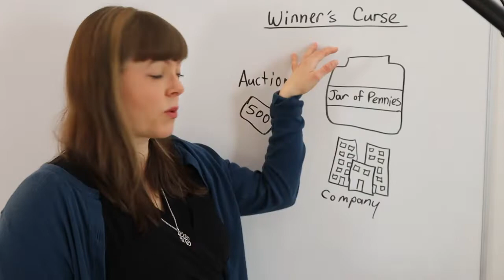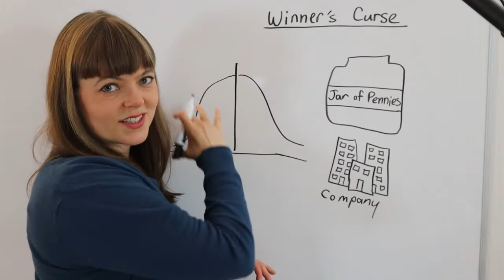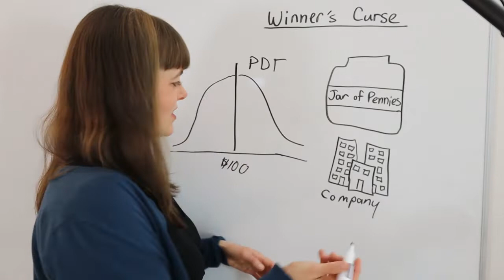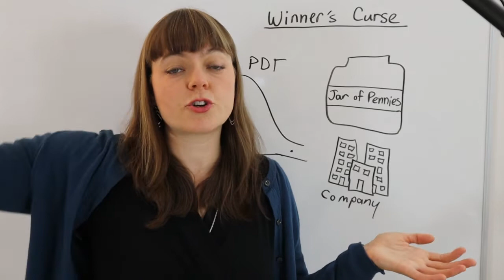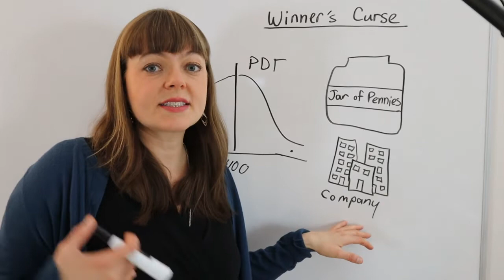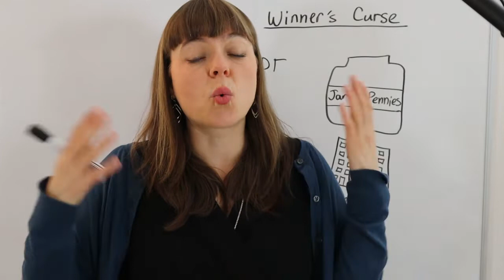The Winners Curse in Game Theory / Economics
This video explains the Winner’s Curse, which is a concept in game theory and in economics.  It is relevant when people bid on something that has an uncertain valuation.  This includes the valuation of a company that one might purchase.